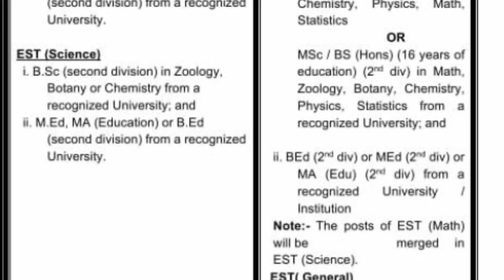Promotion Policy Change PST to EST | Breaking News | Ghulam Mustafa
9th Class Math Lectures:🥳
(According to smart sllybus) 📔

9th Class Chapter No 9:🥰
Math Lectures According to Smart Sllybus